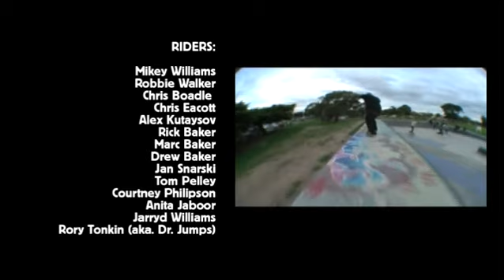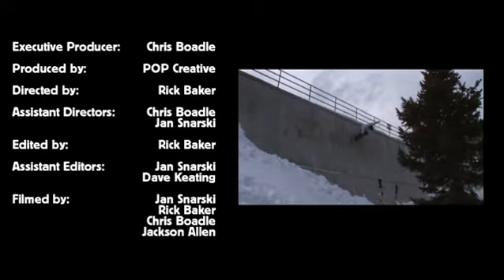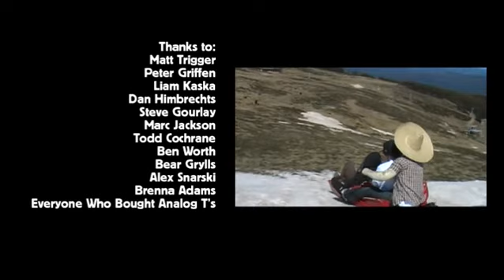Trigger Bros Team Movie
Trigger Bros Team Snow Movie featuring Mikey Williams, Robbie Walker, Chris Boadle, Chris Eacott, Alex Kutaysov, Rick Baker, Mark Baker, Jan Snarski, Tom Pelly, Courtney Philipson, Anita Jaboor, Jarryd Williams and Rory Tonkin.